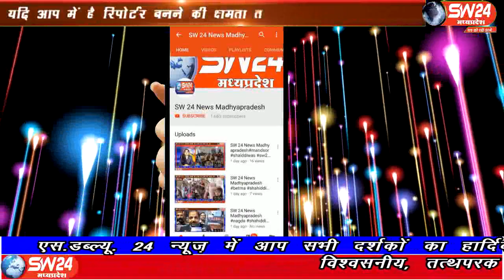sw24news vidisha, 19.09.2019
मध्यप्रदेष के विदिषा जिले में माता बाग मंदिर समिति कुरवाई द्वारा प्रति वर्ष अनुसार इस वर्ष भी मां के 51 शक्ति पीठों से पावन ज्योति लाकर भक्ति की ज्योतिया प्रज्वलित की जा रही हैंsw24news